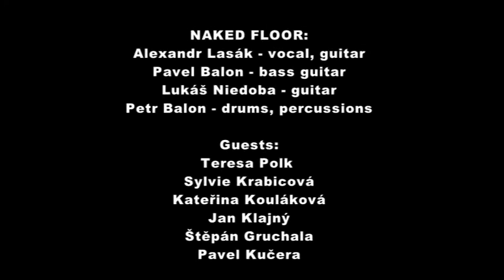45/2015 - Koncert pro Banyho